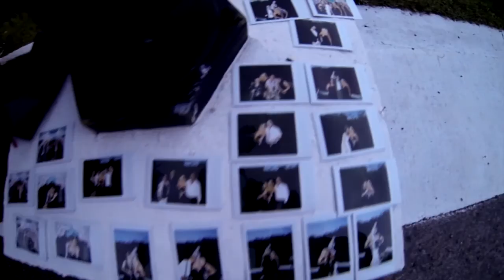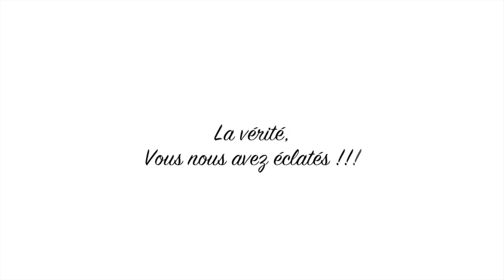30 ans Elo Longuet - Chamblin city !